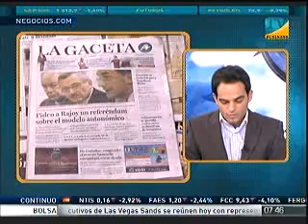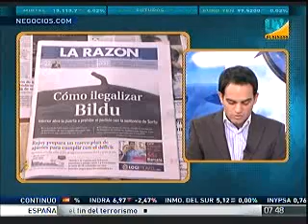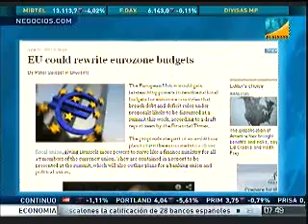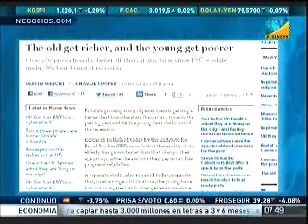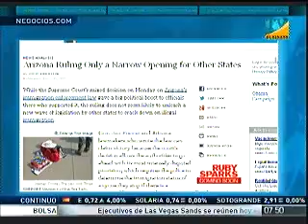Resumen de Prensa (26 de junio de 2012)